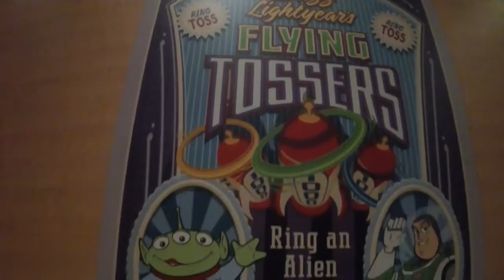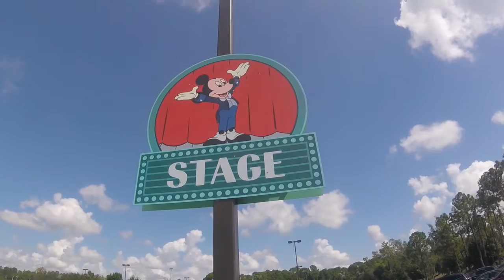Day 6 Hollywood to the Congo River...!!?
day 6   Hollywood and Congo..!